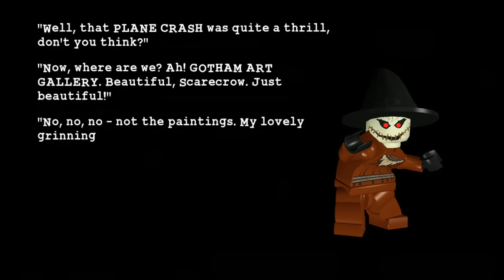LEGO Batman: The Video Game Walkthrough - Villains Episode 3-3 - The Joker's Masterpiece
In addition to all of the hero missions with Batman and Robin in LEGO Batman: The Video Game, you can also chose to play these missions from the villain perspective.  This video shows villain episode number 3 from The Joker's Return called 'The Joker's Masterpiece'. The two playable character on this story mode mission are The Joker and Scarecrow.